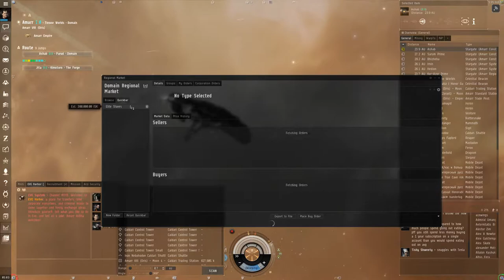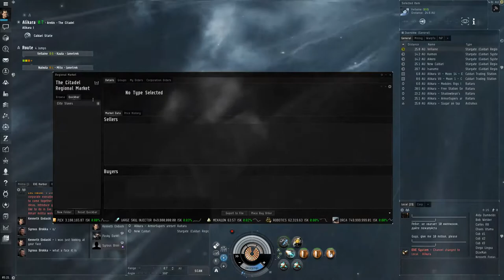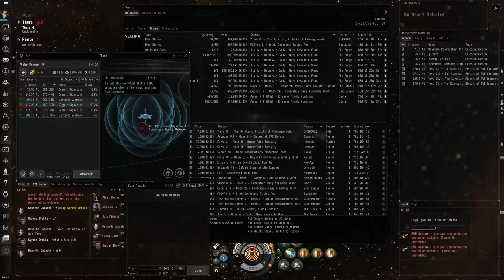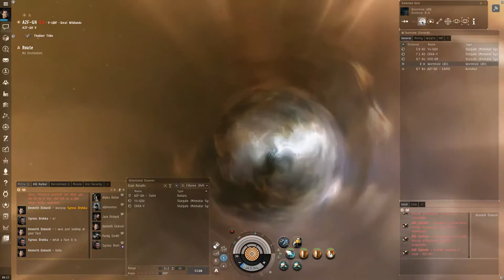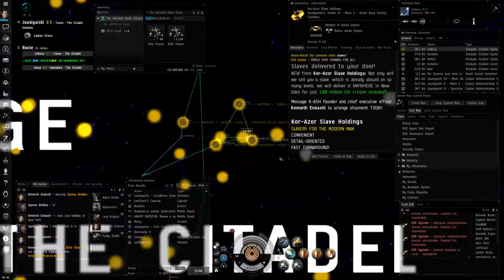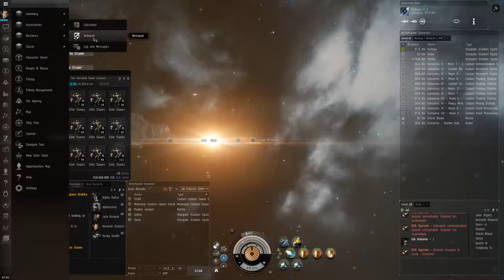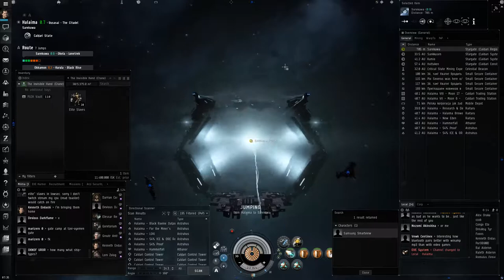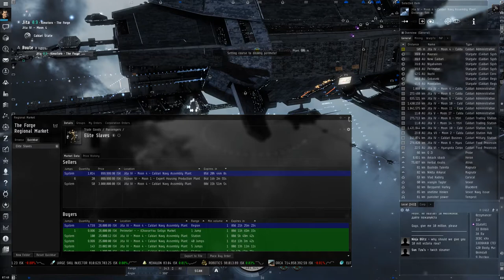EVE Online - New record! Largest Elite Slave trade run ever performed in New Eden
My estimated wealth now clocks in at 6.4 billion.

Bonus: I evade a Tama gate-camp in my Blockade Runner trade ship, The Invisible Hand. It is a Crane.

In this video, I make more than 1.7 billion ISK.